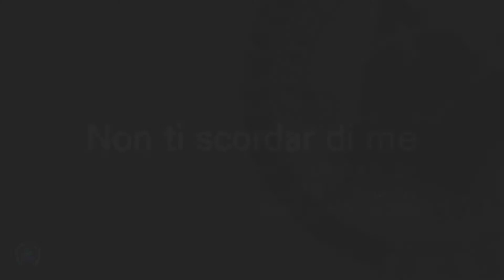Non ti scordar di me